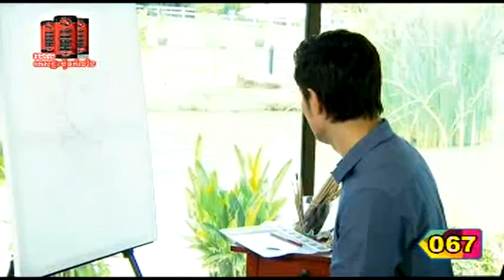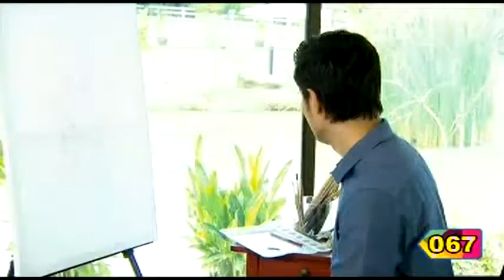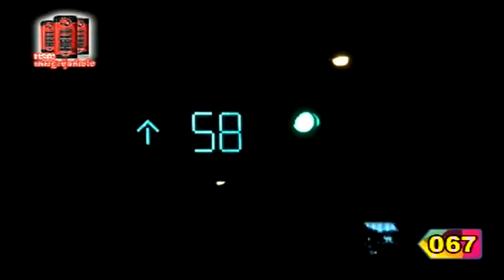Ksae Lohit Reach Vong 07